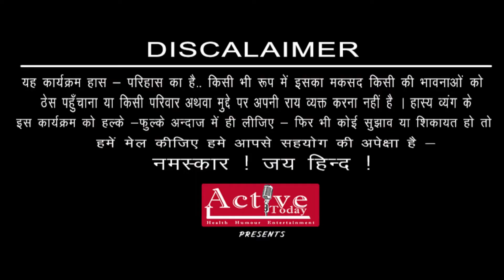jaanie, eeshvar kisaka beta chheen leta hai ? | जानिए, ईश्वर किसका बेटा छीन लेता है ? | sunil jogi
जानिए, ईश्वर किसका बेटा छीन लेता है ?
सम्पूर्ण भारत में हो रहे कवि सम्मेलन एवं मुशायरों का Full HD Quality में आनन्द लेने के लिए एक्टिव टुडे (Active Today) चैनल देखते रहिये । प्रतिदिन हम आपके लिए नयी नयी Videos लेकर आते रहते हैं | आप हमारे चैनल को Subscribe ज़रूर कीजिए और आपके शहर में जहाँ भी कवि सम्मेलन एवं मुशायरा हो रहा है । आप भी सूचना हमें ज़रूर दीजिए । हम आपका कार्यक्रम पूरे विश्व भर  में प्रसारित करेंगे । आपका शुभचिंतक
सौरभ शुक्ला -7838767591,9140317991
आप सभी के सहयोग से एक्टिव टुडे चैनल (Active Today) हिंदी साहित्य का सबसे प्रसिद्ध और न.1 चैनल है |

जिससे आप सभी नयी Videos सबसे पहले देख पायेंगे ।